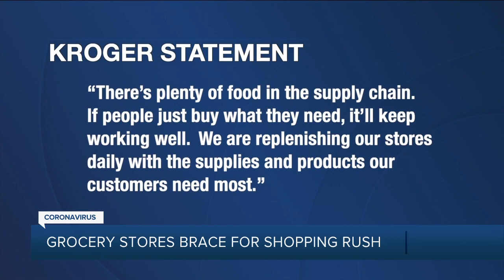Grocery stores brace for shopping rush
Metro Detroit grocery stores are bracing for a shopping rush as people stock up ahead of tomorrow's new COVID-19 restrictions.